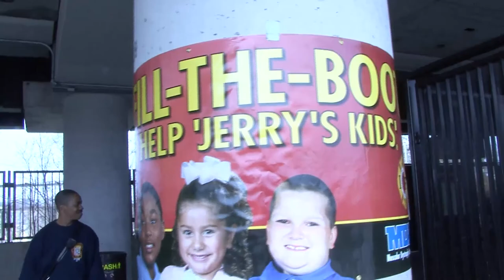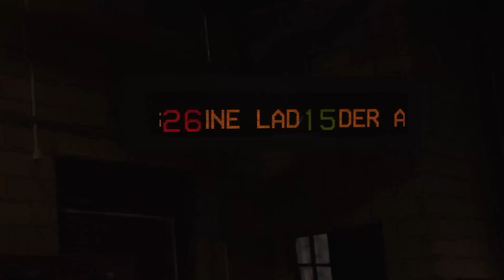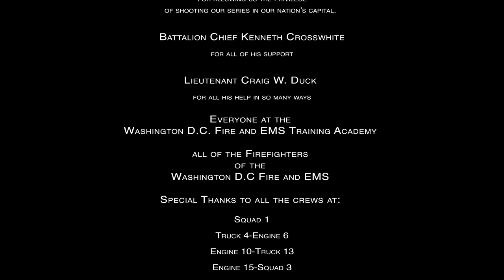The Battalion Fire and Rescue Washington DC TV Series | Season 2 Ep 28 | Down The Rabbit Hole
🔵 Title: The Battalion Fire and Rescue Washington DC ' Eng. 10 on crazy car rollover'
🔵 Summary: This 24 shift starts out in the late afternoon at The House of Pain. Engine 10 arrives on scene of a EMS call and enter apartment highrise to put it out.. A call comes and the fire crew arrive on scene of a car with its roof on top of two cars on the sidewalk.

Season 2 follows the first responders of Washington, DC. A camera crew is in embedded in fire companies through the city and follows each crew during their 48 hour shift as they fight fires, perform rescues on land and at sea, and assist during medical emergencies. Additionally, we get to know the individual firemen in the company and what the everyday life is for these everyday heroes.

Year Released: 2019

🔵 Rating: TV-MA